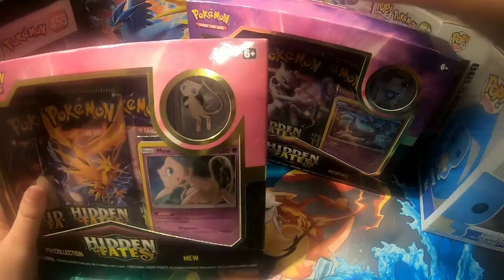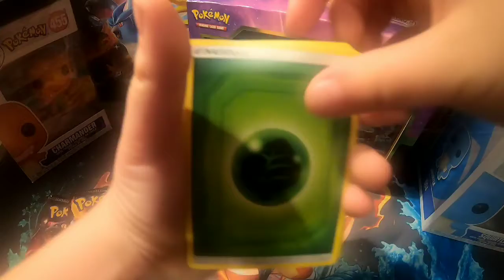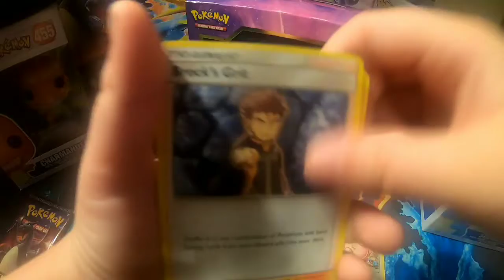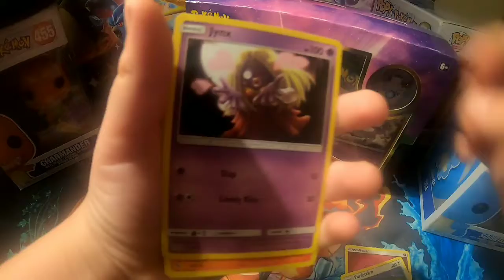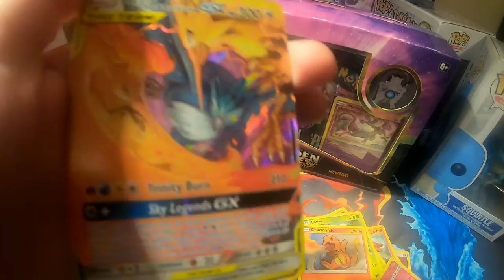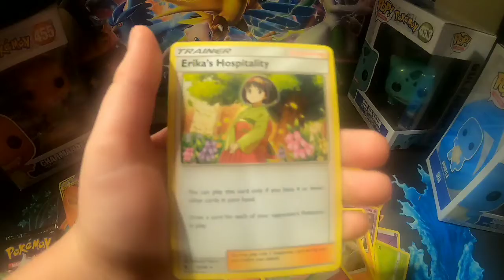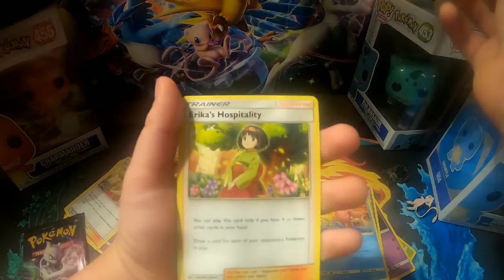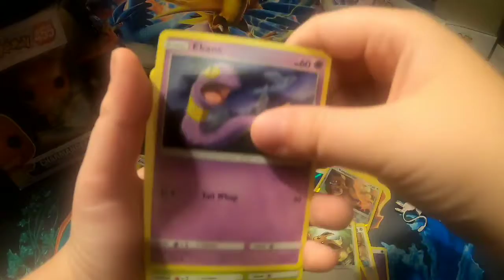Hidden Fates- Pin Boxes- In Search Of The Dark Charizard- Pokemon Opening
Pack opening GX pokemon boosters